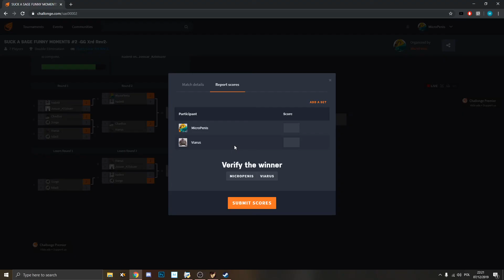Suck a Sage Funny Moments #2 - GGxrd - HIGHLIGHTS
Second instalment of the Suck a Sage inhouse.
Featuring no audio mastering and a trip to the zoo.